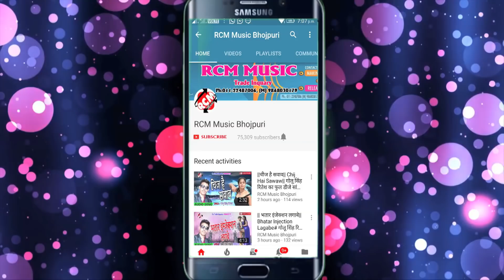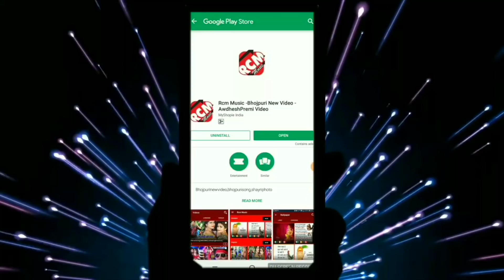बीरबल बिहार वाला का 2019 नया बेबफाई सांग || लेके आईहा दू मीटर कफ़न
Title:  LE KE AAIHA DU MITAR KAFAN
Singer: BIRBAL BIHAR BALA
Lable: RCM Music
Lyrics:  VIJAY SAHANI
Video Director:
DOP: